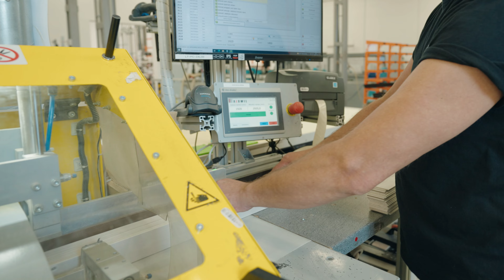Film prezentujący automatyzację procesów produkcyjnych w firmie Akant - nowoczesne osłony okienne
Sony A7S III, Tamron 17-28 f2.8, Tamron 28-75 f2.8